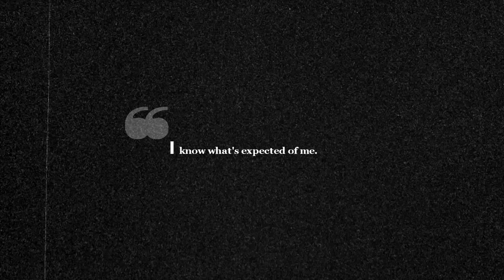Eden┃You Are Memory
God...I misjudged this character sooo bad and I hate myself for that. She was by far the best character in season 2. Her story came in full cycle and stayed true to her beliefs. In the end, perfection was her doom. Or as Aunt Lydia said "one can't let perfect be the enemy of the good"

✘Show: The Handmaid's Tale
✘Character: Eden
✘Coloring :kingoftears